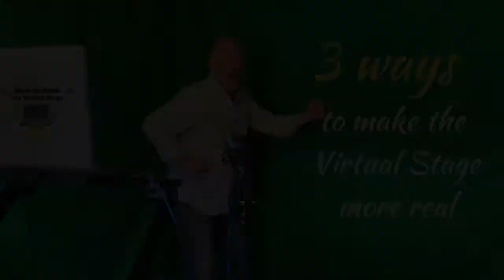Public Speaking: 3 Ways to Make the Virtual Stage more real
The virtual stage is here to stay and for many speakers, it presents new challenges.  In this Public Speaking coaching video, I share 3 ways to make the virtual stage more real.

Somewhat speakers need to do is have an attitude adjustment about the value of the Virtual Stage.  One way to make the virtual stage more real is to step up and present just like you would on a live stage.

If you want to Rock the Virtual Stage more effectively, check out my Public Speaking: 3 Ways to Make the Virtual Stage more real

Rich “Trigger” Bontrager is the creator and host of “How To Rock the Virtual Stage” airing live and replaying on ROKU TV, Amazon Fire, and formerly with C-Suite TV. Rich has been the Head of Podcast & TV Content with C-Suite Network. Rich is an expert on virtual stage presentations and coaches top professionals on broadcast and stage skills to help them have a more significant impact on stage and today’s virtual platforms.

Rich’s passion is to equip executives, leaders, and speakers to more effectively rock the stage. This desire comes from his 30 years as a professional broadcaster, Pastor, and keynote speaker. Rich provides 1-on-1 transformational coaching, with “real tools”, evaluations, and action steps to transform your confidence, clarity, and communication skills radically.

FOLLOW TRIGGER.